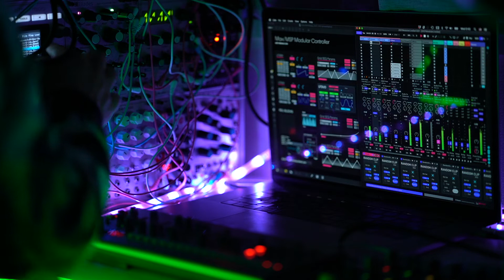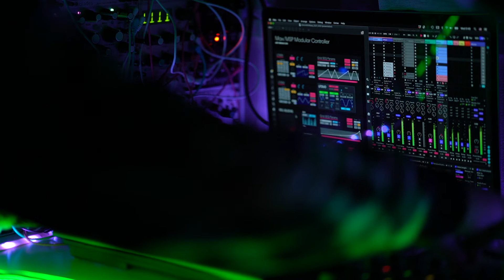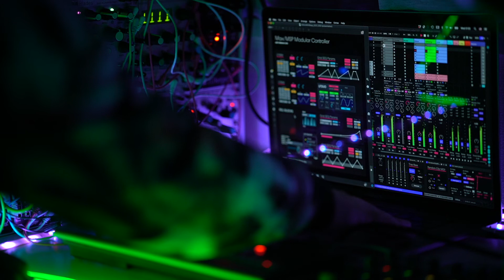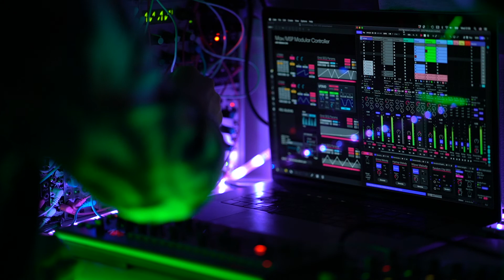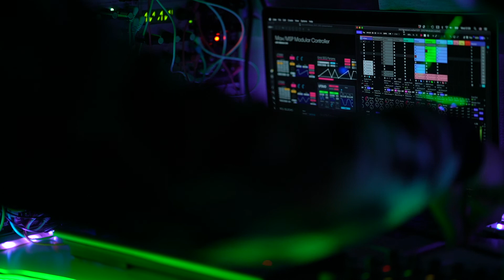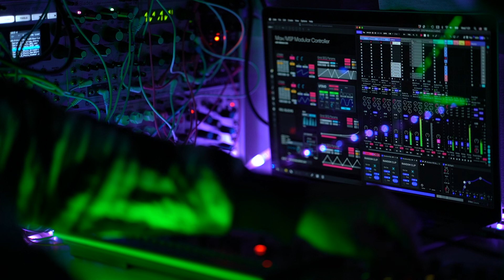WAVE Modular Synth & Roland JX-08 Improvisation 2021 Vol.14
Sequence: Ableton Live, Cycling '74 Max/MSP, 2hp Euclid, 2hp TM

Synth1: Bitbox
Synth2: Braids
Synth3: Disting mk4 - Curtis Filter
Synth4: Roland Boutique JX-08
Bass: Bitbox - Blades

MIDI Controller: novation LAUNCH CONTROL XL
Reverb: Valhalla Vintage Verb
Limitter: iZotope Ozone9
Camera: Sony a7RII (Zeiss 55mm F1.8)